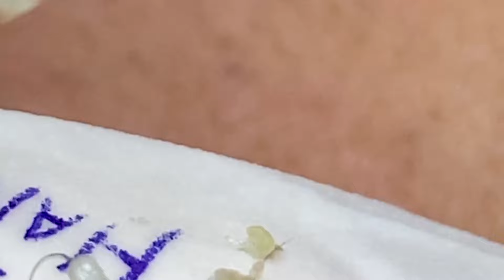𝐖𝐡𝐲 𝐏𝐨𝐫𝐞 𝐏𝐢𝐦𝐩𝐥𝐞𝐬 𝐁𝐥𝐚𝐜𝐤𝐡𝐞𝐚𝐝𝐬 𝐂𝐚𝐧 𝐁𝐞 𝐁𝐚𝐝 #